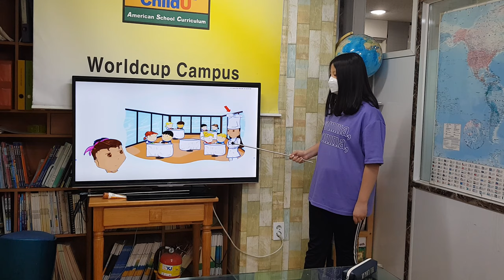차일드유 월드컵 204 EC 4 Mango I Love to Cook 서건희